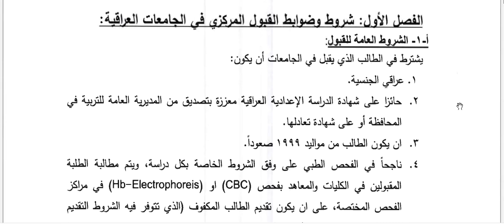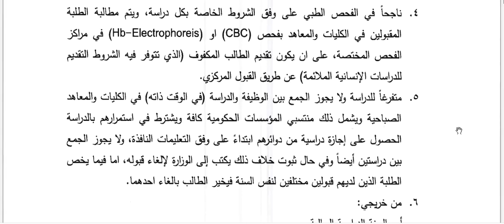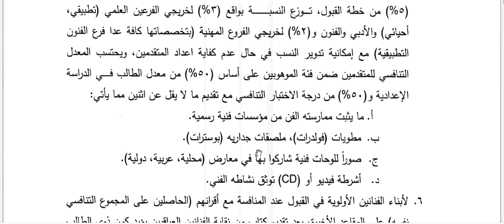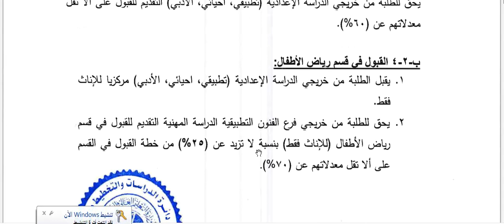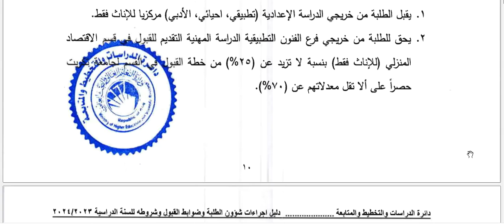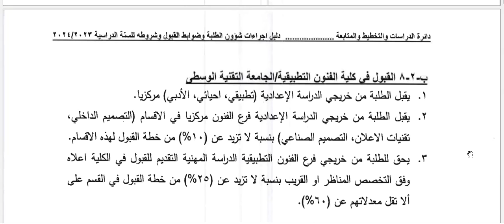شروط وضوابط القبول المركزي والمباشر في الجامعات العراقية 2024